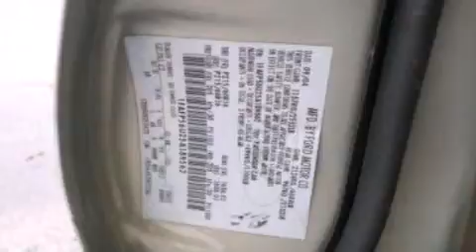2005 Ford Taurus Indianapolis IN 46168 T19864B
We've been honored to serve the Plainfield IN area , we promise that your experience at our dealership will exceed your expectations ! Year : 2005 Make : Ford Model : Taurus Engine : 3.0L V6 12V MPFI OHV Trans . : 4-Speed Automatic Miles : 162,718 Stock : T19864B Andy Mohr Ford Lincoln 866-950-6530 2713 E. Main Street Plainfield , IN 46168